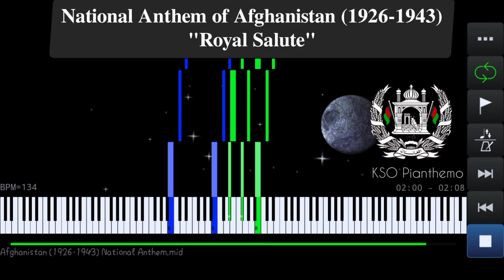Afghanistan National Anthem (1926-1943) | شاهي سلام - Piano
National anthem of Kingdom of Afghanistan (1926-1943) piano version
"Šahi Salami - Royal Salute - شاهي سلام"

Pashto Lyrics/Transliteration:

English Translation: